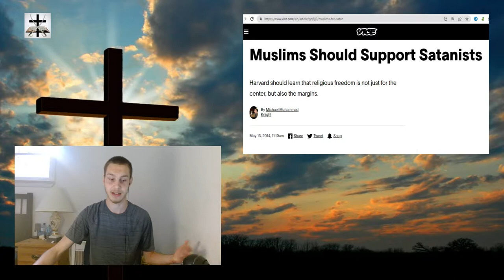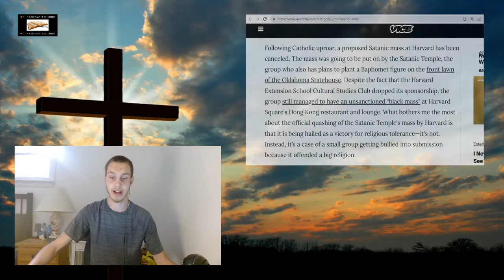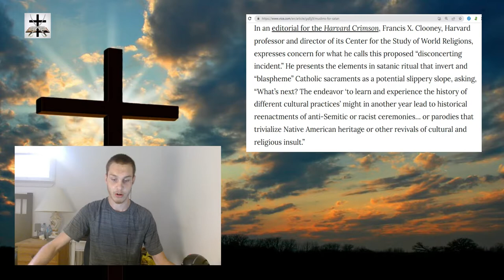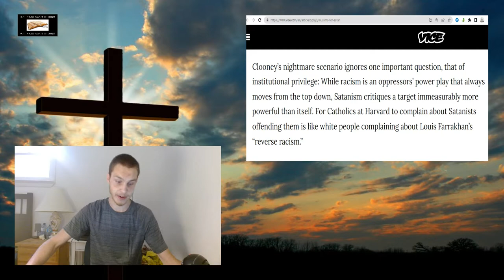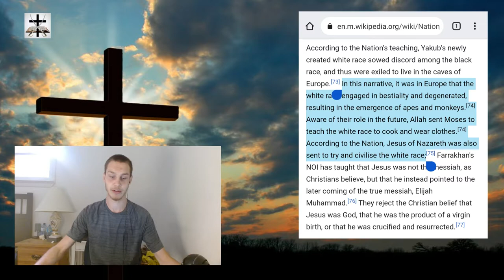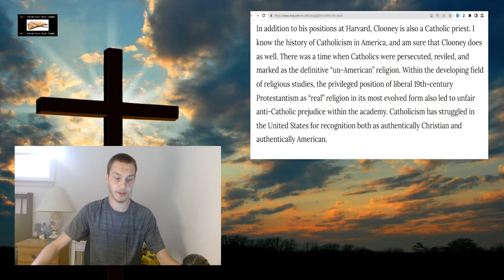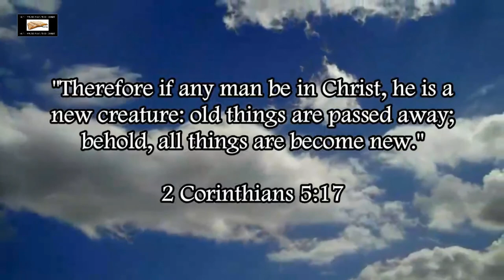Satanists And Muslims Propose Satanic-Islamic Alliance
Birds of a feather flock together (Islam and Satanism are both of the same spirit of Antichrist in 1 John 4:1-3, 1 John 2:22-23, and 2 John 1:7, so it really isn’t shocking to see Muslims and Satanists supporting each other).